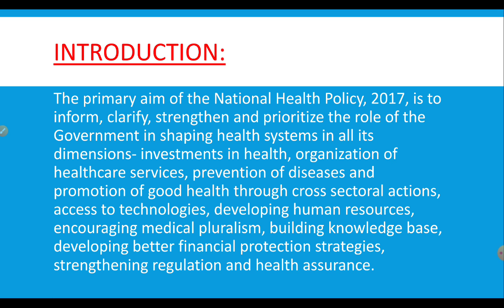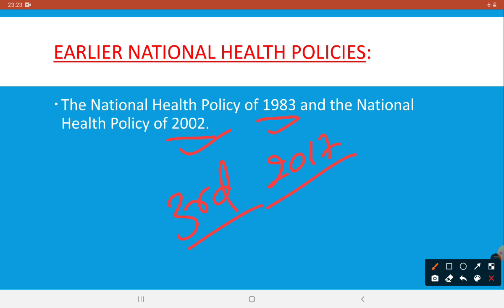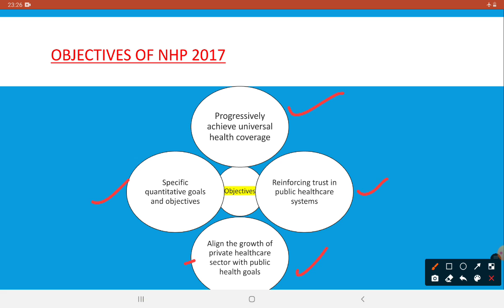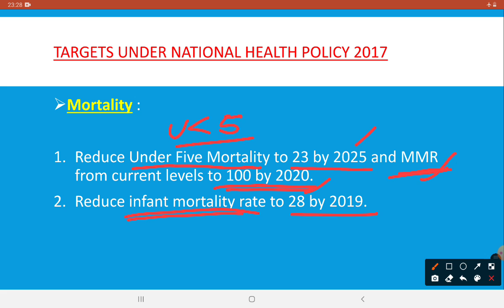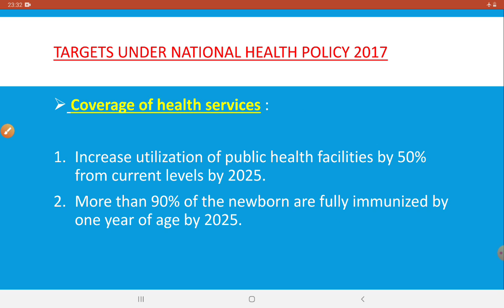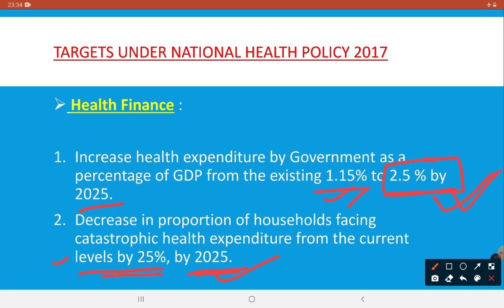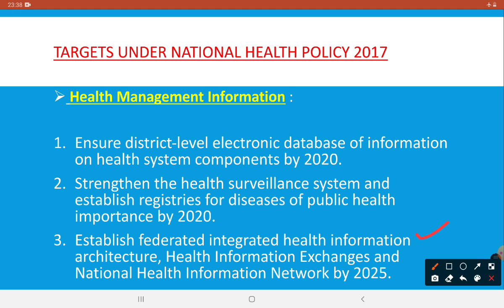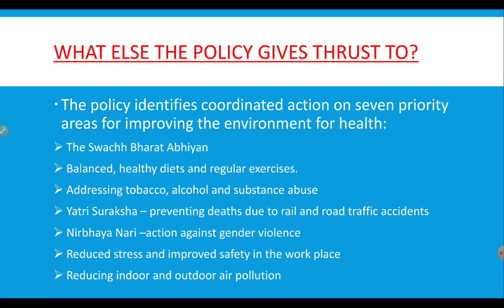National Health Policy 2017 , JPSC Mains , Paper VI , Science & Technology Development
A factual information on National Health Policy  2017 .
Useful for JPSC Mains paper VI Science & Technology Development